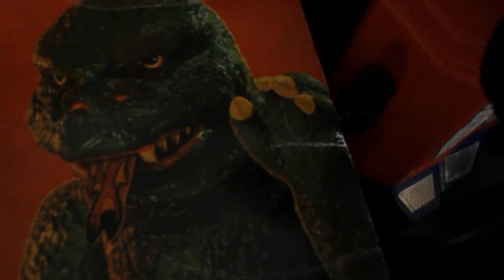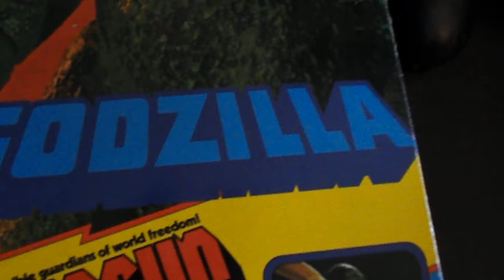Vintage 1970s 1977 1978 1979 Japanese Robots Shogun Warriors Diamos, Rodan, Godzilla, & King Kong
eBay user ID: amazingsthings4you

1970s All original Shogun Warriors Godzilla, Rodan, and Gaiking...

Mego 1976 15" King Kong figure